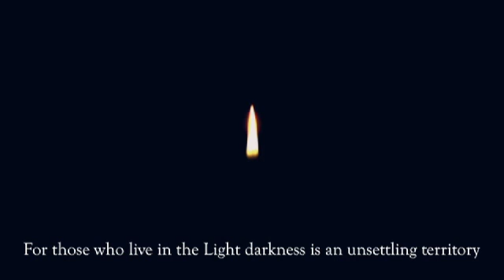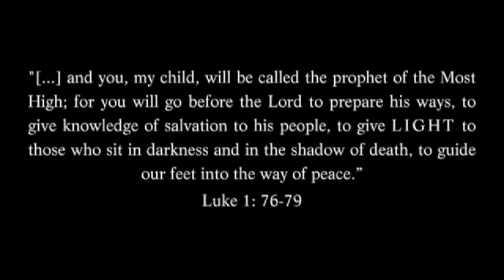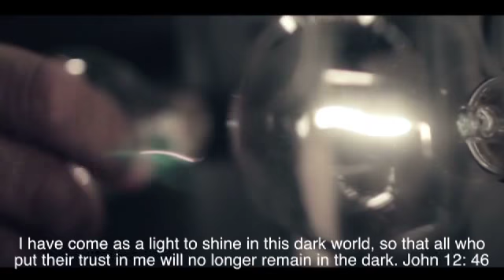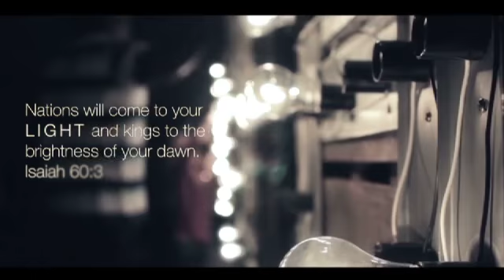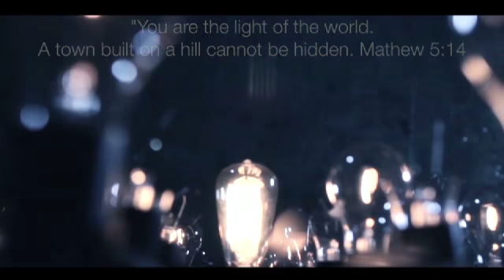Light It Up!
Xtreme Youth Camp 2014 - Light It Up